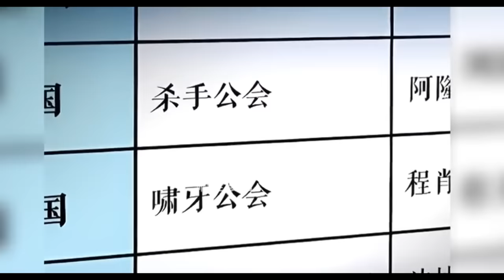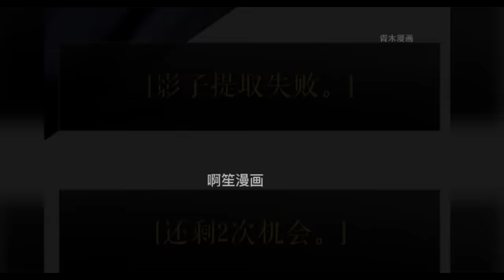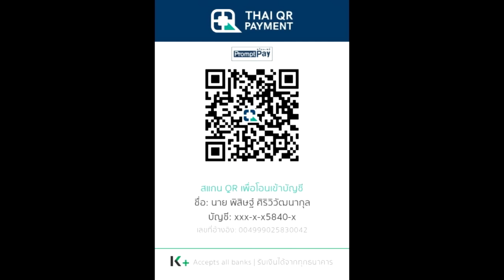สปอยมังงะ Solo Leveling - โซโล่เลเวลลิ่ง EP.140-142 | International Guild Conference Arc Part 1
คลิป สปอยมังงะ Solo Leveling - โซโล่เลเวลลิ่ง EP.140-142 International Guild Conference Arc Part 1  เป็นคลิปสปอย Solo leveling คลิปที่ 29 ของทางช่อง Spot World โดยอ้างอิงจาก Solo leveling ของทาง Webtoon